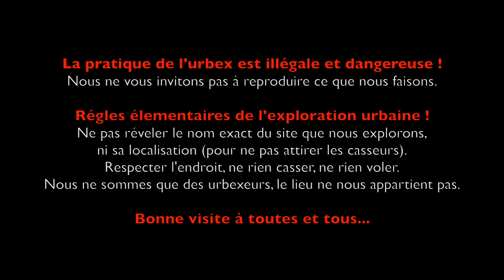ON TROUVE UN CERCUEIL EN PLEINE EXPLORATION NOCTURNE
Nous explorons un château datant du XVI siècle et nous faisons une macabre découverte !!!
et inattendue... on découvre un cercueil dans une crypte de la chapelle du château !
Ce lieu fût autrefois un sanatorium, puis un orphelinat. Cet endroit est rempli d'histoire...